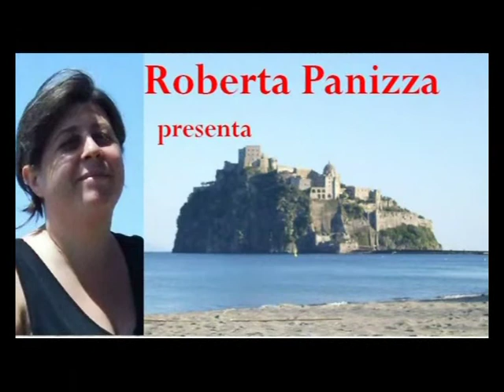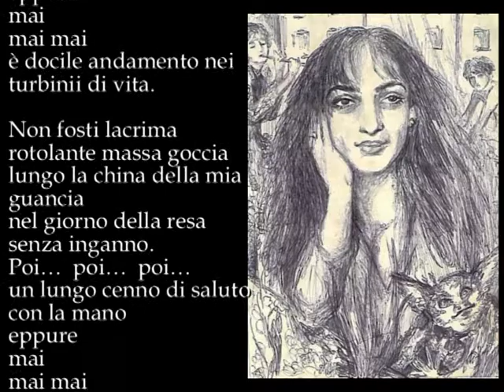Non fosti pioggia mpg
Dalla raccolta di poesie “La mia vita mai vissuta”
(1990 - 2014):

Non fosti pioggia

Non fosti pioggia
dalle falde del tuo cappello
sulla mia pelle arsa
negli assonnati pomeriggi di giochi alterni.
Poi…  poi…  poi…
il lieto fine sguazza nei romanzi rosa
eppure
mai
mai mai
è docile andamento nei turbinii di vita.

Non sei lacrima
rotolante massa goccia
lungo la china della mia guancia
nel giorno della resa senza inganno.
Poi…  poi…  poi…
un lungo cenno di saluto con la mano
eppure
mai
mai mai
imprimerò l’addio sulla logora agenda della vita.

Non sarai nube
ma l’ombra proiezione
affissa incatenata al mio incedere
nel tempo dei ricordi già sbiaditi.
Poi… poi… poi
manto che copre ogni silenzio
eppure
mai
mai mai
avranno fine i giri di moviola della vita.

Questa poesia è per te,
testarda voglia di solitudine.Video di carattere artistico, con contenuti d'interesse sociale e con presentazioni di personalità del mondo culturale. Video ufficiali degli eventi, delle informazioni e delle notizie proposti dall'Associazione culturale "Da Ischia L'Arte - DILA" Ischia